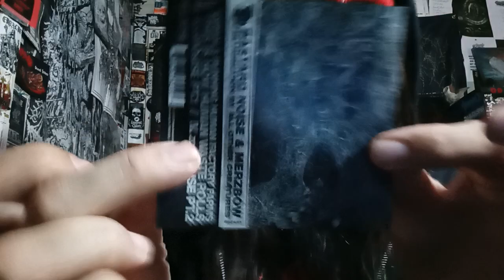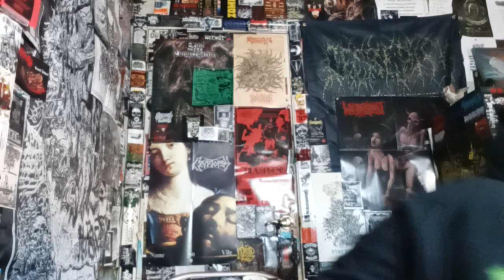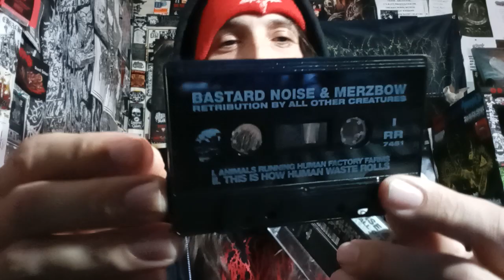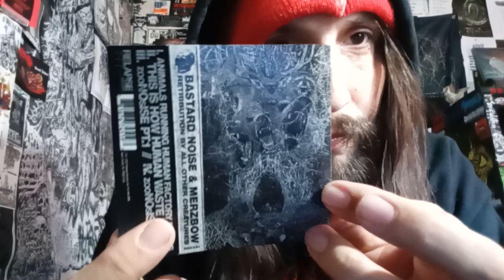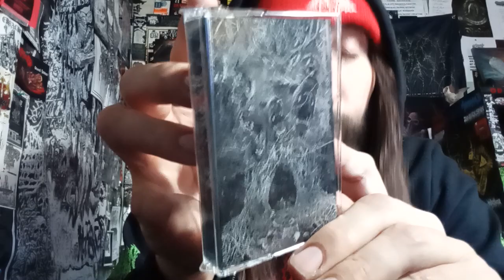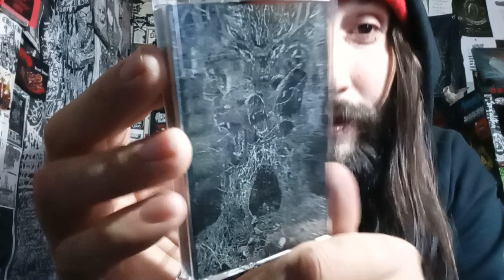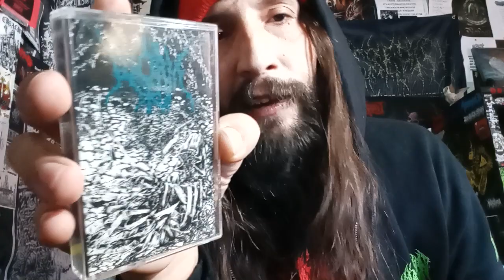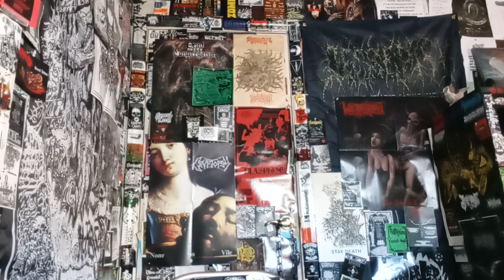VITAL VINYL VLOG: BASTARD NOISE & MERZBOW - RETRIBUTION BY ALL OTHER CREATURES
KILLER RELEASE, ABSOLUTELY TOP GRADE SONIC SAVAGERY FROM, "BASTARD NOISE" AND, "MERZBOW"!!
IF YOU KNOW THESE TWO NAMES THEN YOU ALREADY PROBABLY HAVE AN IDEA OF HOW WILD THIS RELEASE SOUNDS.., "RETRIBUTION BY ALL OTHER CREATURES" IS ABOUT AS EXTREME AS THINGS GET IN THE NOISE GENRE... "TIME IS RUNNING OUT. NOISE IS MUSIC"!!

"The experimental legends BASTARD NOISE and MERZBOW present their new collaborative album, RETRIBUTION BY ALL OTHER CREATURES. A lashing out against man-made institutions that perpetuate animal cruelty, every second of BASTARD NOISE's contribution to this collaboration is simply put - pitch-black, palpable fury. Elsewhere, the iconic MERZBOW's influence creeps in with a two part concept - the ZooNOsISE tracks, firing off MERZBOW's calling card - grainy, unsettling distortion that builds and builds, set against wretched technological wailing and alarming constants.

The record's intent is both a call to action, and a foreboding signal of end times. "Stand up against any form of animal abuse you witness at all cost," BASTARD NOISE mastermind Eric Wood writes in his liner notes. "Be part of positive, compassionate change and spit on the grave of the status quo." MERZBOW/Masami Akita's message is simple, but hits hard - "TIME IS RUNNING OUT. NOISE IS MUSIC"!

Background Music/Purchase:
Bastard Noise & Merzbow - Retribution By All Other Creatures